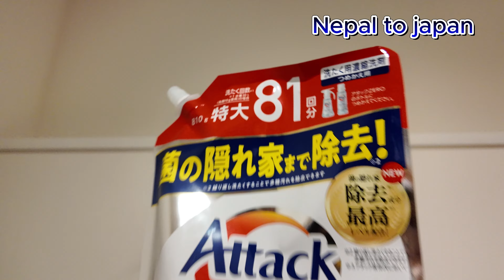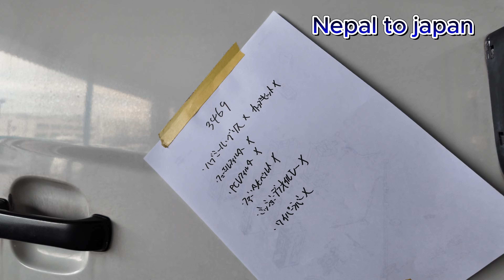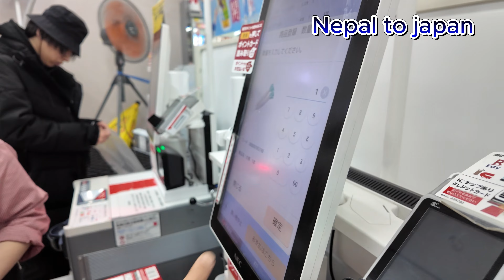Japan ma nepali le kasto kam garxa || nepal to japan || nepali truck mechanic|| nepali life in japan